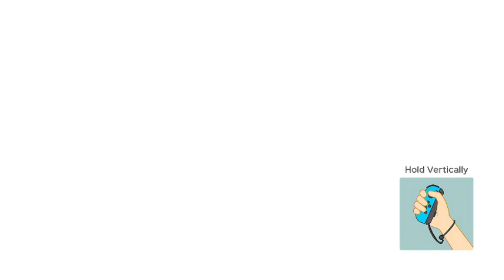Super Mario Party Partner Party #245- Domino Ruins Treasure - Rosalina & Bowser Jr vs Peach & Daisy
Super Mario Party Partner Party #245- Domino Ruins Treasure - Rosalina vs Bowser Jr vs Peach & Daisy